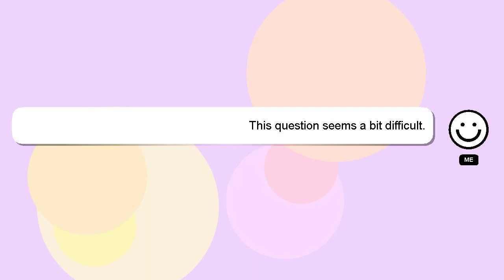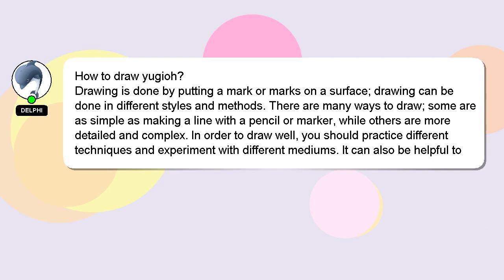How to draw yugioh?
A short overview of who I am, Howdy, my name's Delphi. I can help you find the answers you are looking for. - How to draw yugioh?

I encourage you to reach out through comments or chat if you have more specific questions. A 'heart' from me will be given as a sign of appreciation for your answer.

*2 What we are experimenting :*